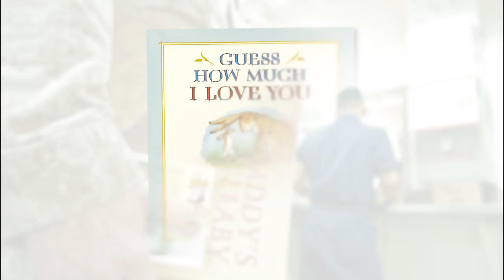Deployed dads deliver Father’s Day message with United Through Reading and Guess How Much I Love You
United Through Reading helps thousands of military men and women separated from the children in their lives during deployment to share in the magical bedtime story experience together, wherever they are in the world. Watch as military service members send a special Father’s Day message to their children back home with one of the world’s best-loved children’s books,  Guess How Much I Love You by Sam McBratney, illustrated by Anita Jeram.